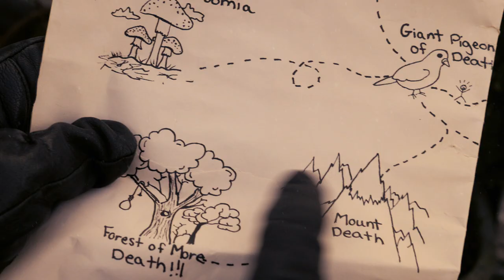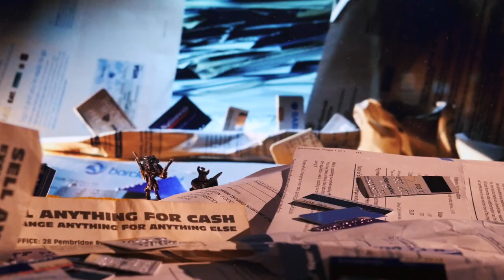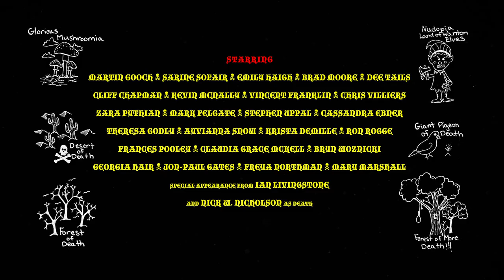ARGH and the Quest for the Golden Dragon Skull OFFICIAL Trailer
The first trailer for Martin Gooch's Argh and the Quest for the Golden Dragon Skull!